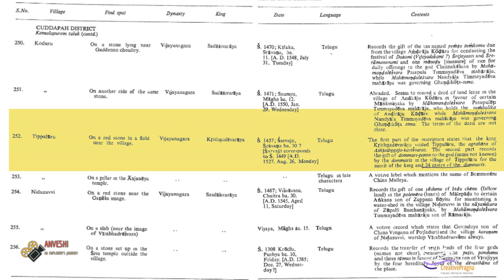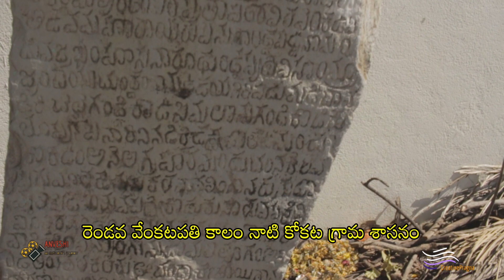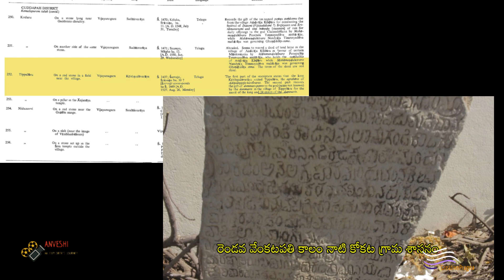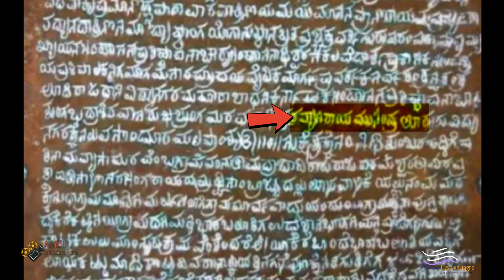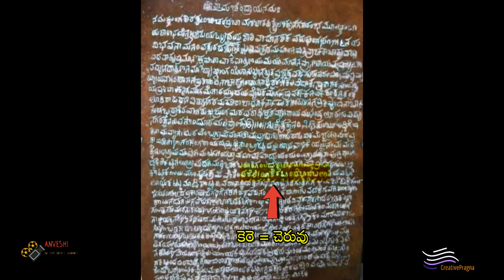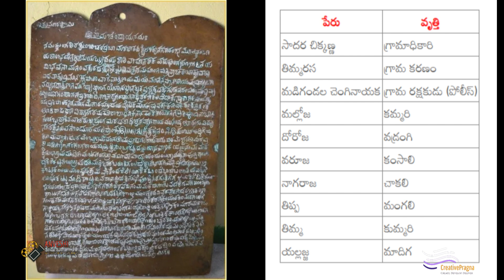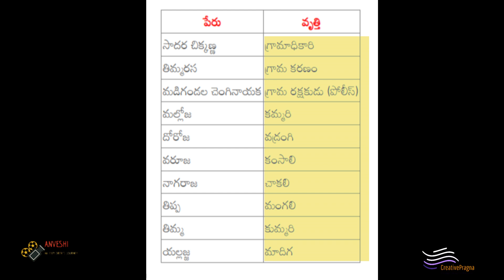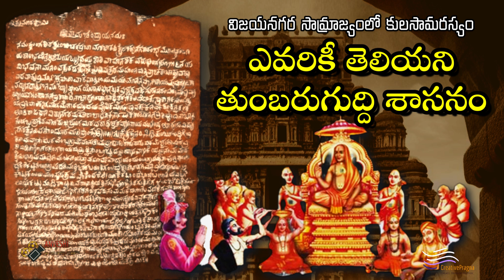తుంబరగుద్ది శాసనం | విజయనగర సామ్రాజ్యంలో కుల వ్యవస్థ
Support Us UPI id - raghu.cdp@okhdfcbank

కులవ్యవస్థ భారతదేశంలో కొన్ని వేల యేళ్ళుగా ఉంది. ఈ వ్యవస్థ గురించి ఎన్నో వాదవివాదాలు ఉన్నాయి.

విజయనగర సామ్రాజ్యంలో కులవ్యవస్థ తీరుతెన్నుల గురించి తెలిపే కొన్ని శాసనాలను మరీ ముఖ్యంగా ఇప్పటి వరకూ అముద్రితంగా ఉండిపోయిన తుంబరగుద్ది రాగిరేకు శాసనం గురించి ఈ లఘుచిత్రంలో వివరాలు ఉన్నాయి.